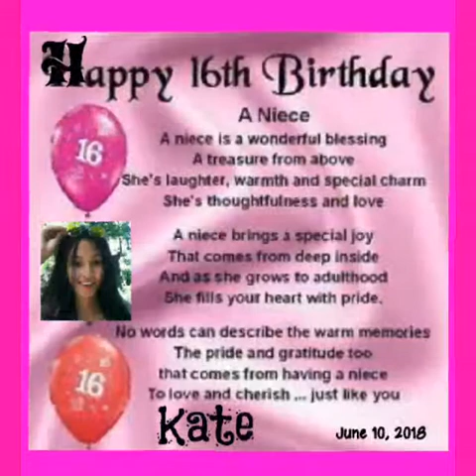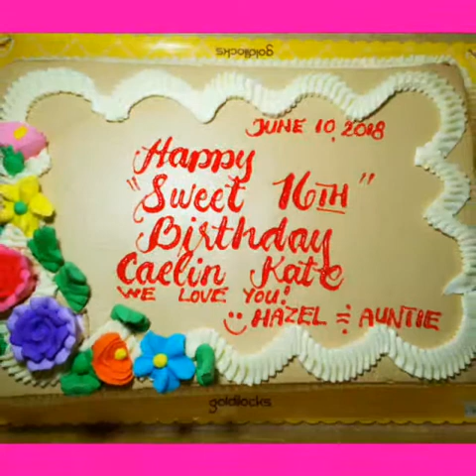What Makes You Beautiful - One Direction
... our pretty niece - Caelin Kate @ 16